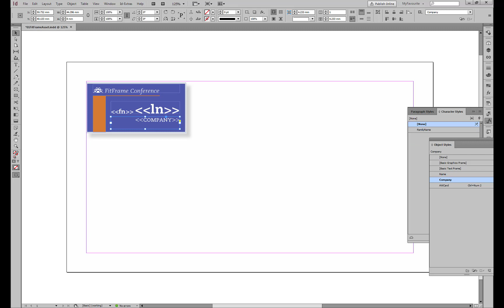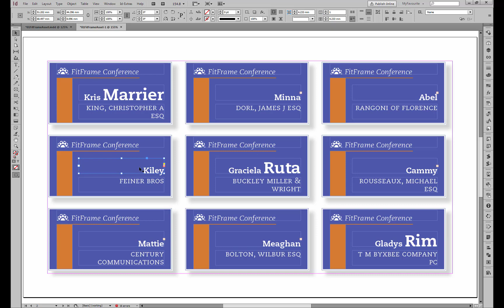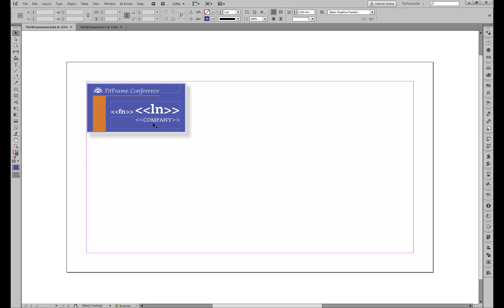Fit Text to Frame and Data Merge 1/2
How to use the "Fit Text to Frame" add-on script with InDesign's data merge to quickly eliminate any problems of overset text.